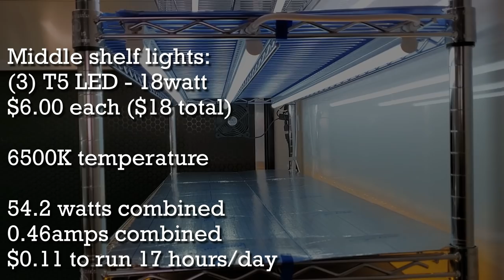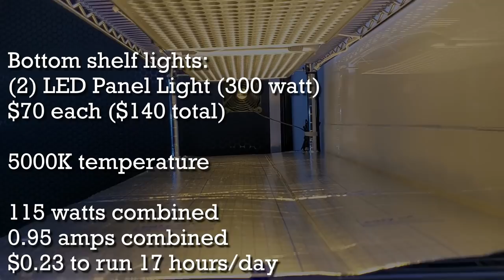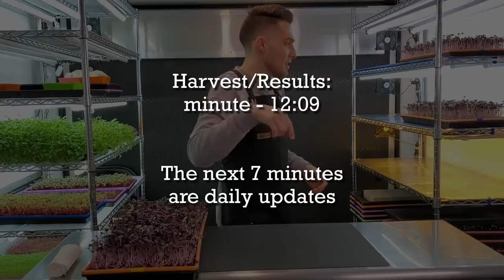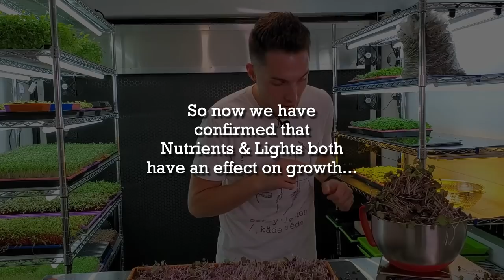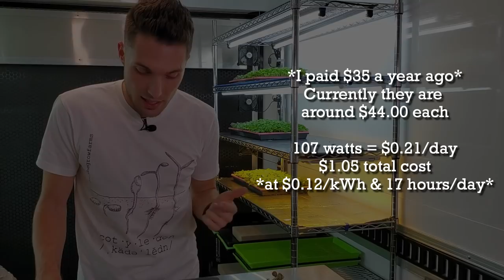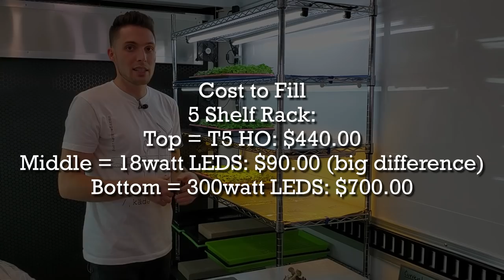Microgreen Lighting: Fluorescent vs LED's - On The Grow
✅ In today’s video we put three different types of lights to the test, T5 HO Fluorescent's - vs - 18watt LED's - vs - 300watt LED's to see which one comes out on top for growing Microgreens. All the details about the lights are in the video – such as LUX, light distance, cost to run the lights and so much more…. The results are worth the watch! 🤯

This video is one of many of our experiments Microgreen lighting experiments and if you would like to see more on what the effects lights have on Microgreens --- be sure to check out our YouTube Playlist on lighting, and if you would like to see the complied data from all our lighting tests leading up to 2021 it's available in the "lighting" section of our book "Becoming a Microgreen Master".

➽ 18watt LED: Suppliers on Amazon changed the listing to 20W

➽ Etsy Shop